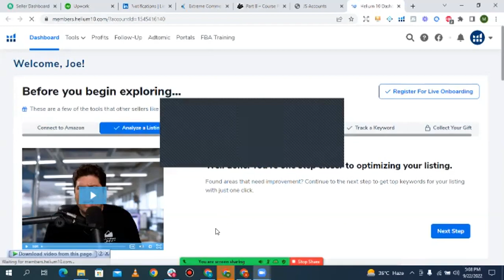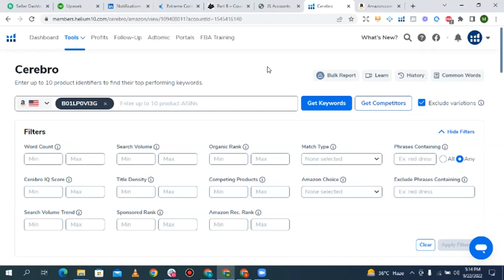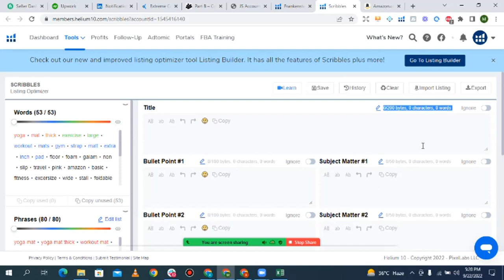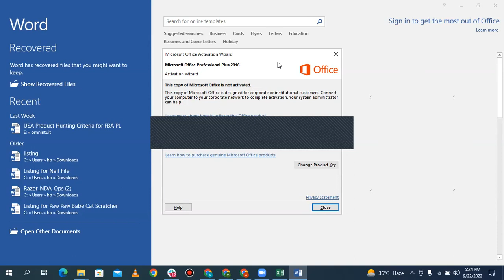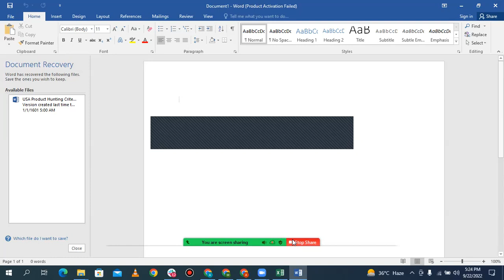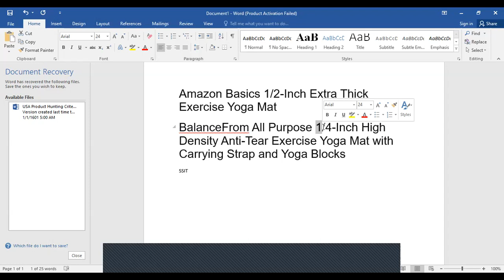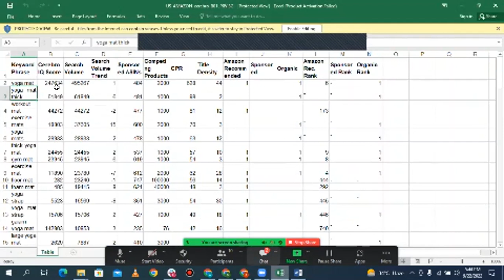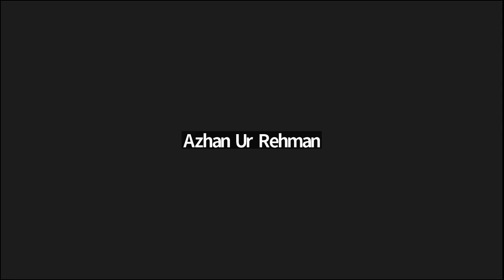Amazon VA Course B#2 Class 15